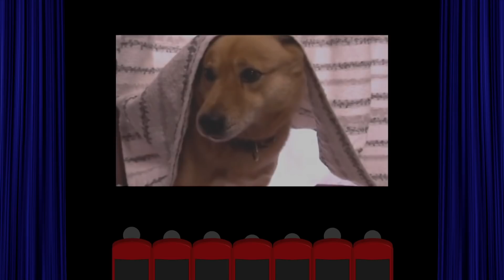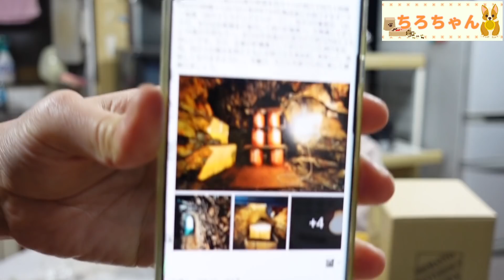40010時間寝かしたお酒 無手無冠 プレミアムリザーブ をじいちゃんと飲んでみた。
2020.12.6はじいちゃんと無手無冠さんのプレミアムリザーブを飲みました。こちらの商品は、無手無冠さんはプレミアムリザーブとして、1.8lの原酒を元々生姜を保存していた倉に、年内500限定で18lを40010時間寝かせるという企画を行っています。こちらは趣ある土瓶に注がれ寝かされる原酒は、酒好きにはたまらない味わい深いお酒となっています。また、プレミアムリザーブは趣ある器に、自身のネーミングも出来、また、お酒をすくう名前は解りませんが専用の道具も付属し、十分に寝かしたお酒を届けて頂けるロマンありの商品です。こちらの商品はその期間を待てない人のために用意された40010時間寝かされた原酒です。陶器の器ではまた味わいが変わる様で、原酒の素晴らしい風味、味わいをじいちゃんと味わいました。
※動画内の表記に間違いがございましたので編集をし直し投稿しています。見て頂いた方やコメントを下さった方には大変ご迷惑をおかけします。頂いたコメントはきちんと目を通しますのでご理解頂けましたら幸いです。
無手無冠さんのHPです。